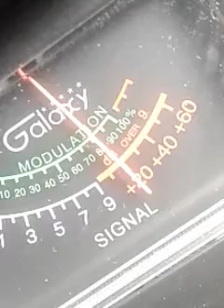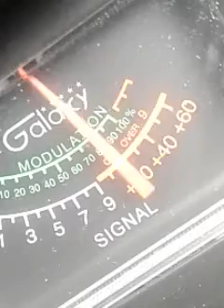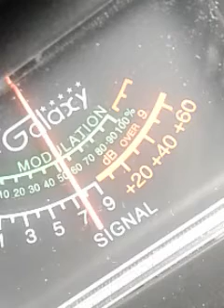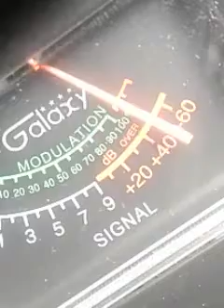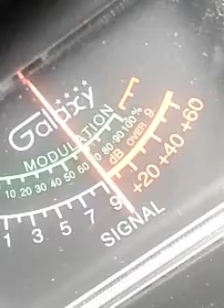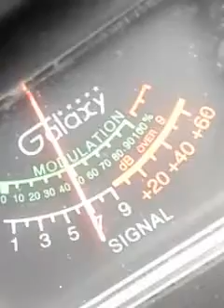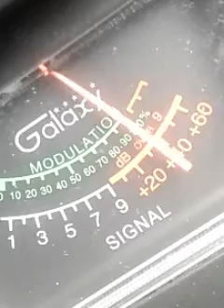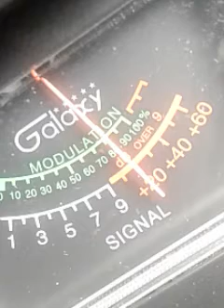Trinitron9 NailDriver.420.WildChild LadyTriple1.203Tn.StraightJacket.Ricochet GaOTHERS CH28 🍞10:20 p